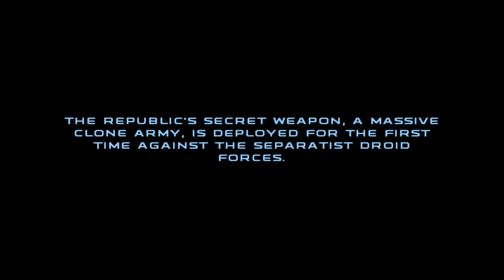Star Wars Republic Commando Campaign Part 1 Extreme Prejudice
Welcome back guys to another video today we're going to be playing the bad boy of star wars games the answer to halo but for star wars no not Star Wars Kinect but Star Wars Republic commando on the original Xbox.